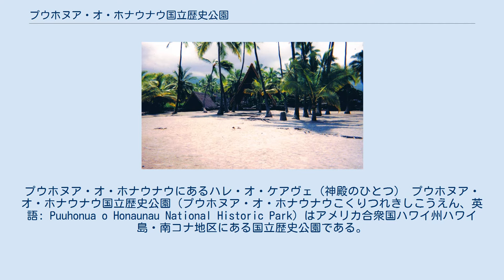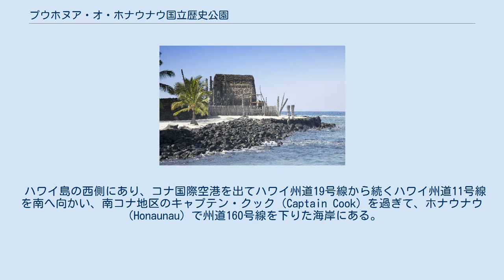プウホヌア・オ・ホナウナウ国立歴史公園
プウホヌア・オ・ホナウナウにあるハレ・オ・ケアヴェ（神殿のひとつ） プウホヌア・オ・ホナウナウ国立歴史公園（プウホヌア・オ・ホナウナウこくりつれきしこうえん、英語: Puuhonua o Honaunau National Historic Park）はアメリカ合衆国ハワイ州ハワイ島・南コナ地区にある国立歴史公園である。
 プウホヌア・オ・ホナウナウ国立歴史公園はハワイ島の海に面した国立公園で、ハワイ伝統のカプ（タブー）が18世紀前半に廃止されるまで300年間、カプを破った人たち、戦争中に戦争に参加しない女性や老人や子供たち、戦争に敗れた人たちでも、ここに逃げ込めば許される、駆け込み寺の役割をしていたところである。
 そこ地域はそれまで荒れるにまかされていたが、1920年代にハワイ郡公園として保存され、1961年に国立公園に指定された。
 ハワイ島の西側にあり、コナ国際空港を出てハワイ州道19号線から続くハワイ州道11号線を南へ向かい、南コナ地区のキャプテン・クック（Captain Cook）を過ぎて、ホナウナウ（Honaunau）で州道160号線を下りた海岸にある。
 ^ 『地球の歩き方リゾート303、ハワイ島』（ダイヤモンド・、ビッグ社、2009年改訂） p. 80 ^ 英文ガイドブック"Lonely Planet - Hawaii" (2009), p. 239 ^ 公園のガイド資料「Puʻuhonua o Hōnaunau National Historic Park by National Park Service」（GPO 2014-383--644/30349） ^ 行き方 (英語)